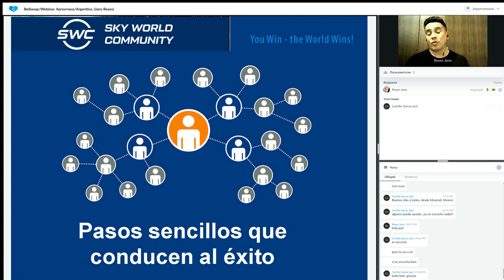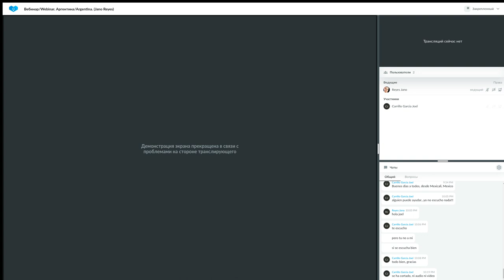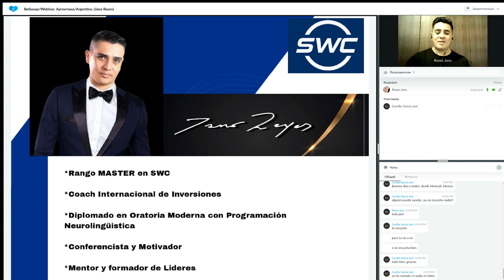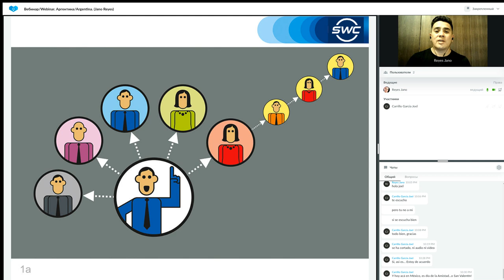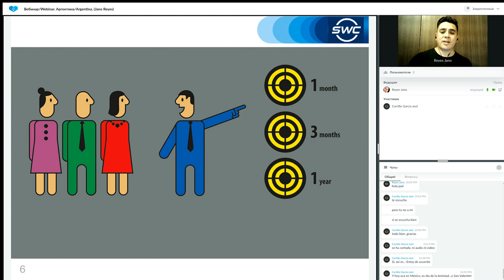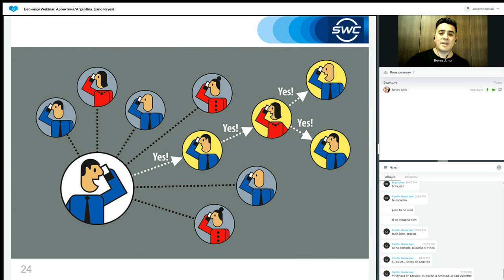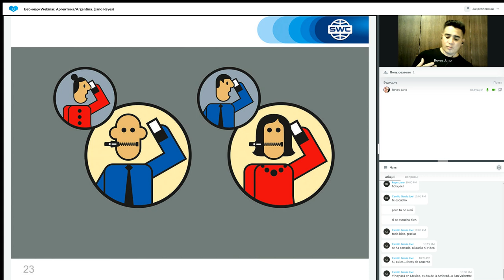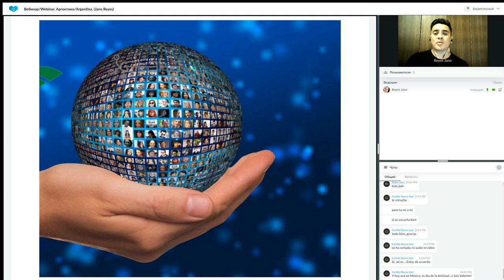Un sistema para construir un negocio exitoso del Jano Reyes 14.02.2023